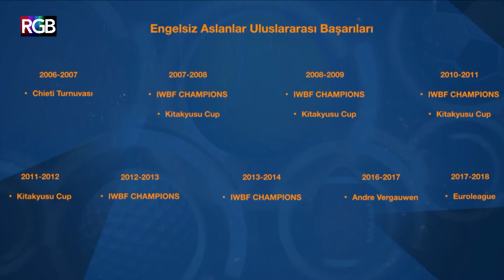Sedat İncesu ve Galatasaray Tekerlekli Sandalye Basketbol Takımı I Spor Ertesi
Spor Ertesi bu hafta çok özel bir konuğu ağırlıyor. Birbirinden önemli birçok uluslararası başarıya imza atmış olan Galatasaray Tekerlekli Sandalye Basketbol Takımı'nın başarılı antrenörü Sedat İncesu, bu hafta stüdyo konuğumuz. Kendisi ile Engelsiz Aslanlar'ın kazandığı Euroleague 1 şampiyonluğunu ve daha önce elde edilen unutulmaz zaferleri konuştuk.